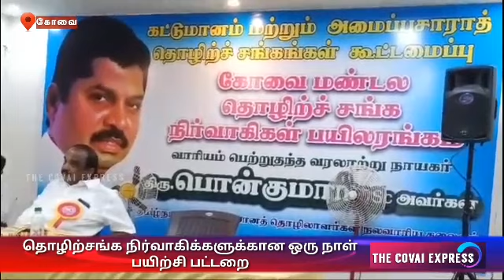One day training for union executives on behalf of non-organizational trade union Coimbatore